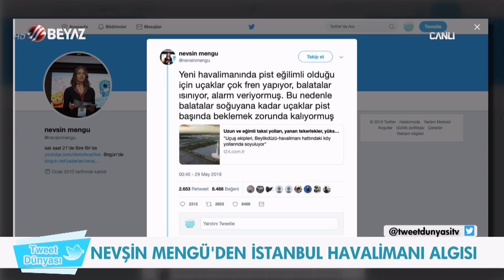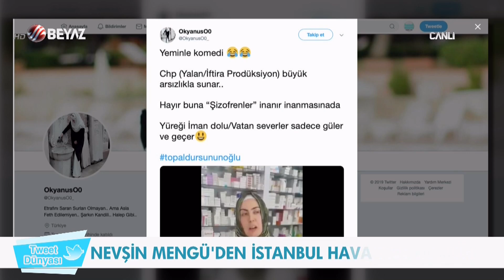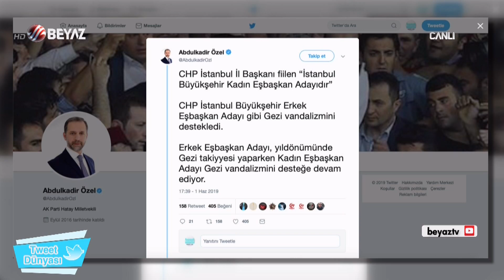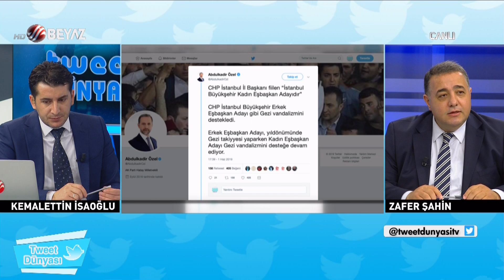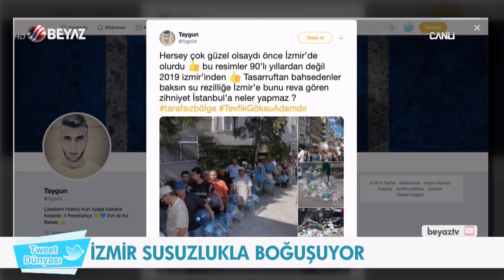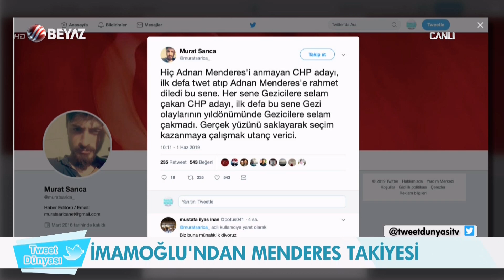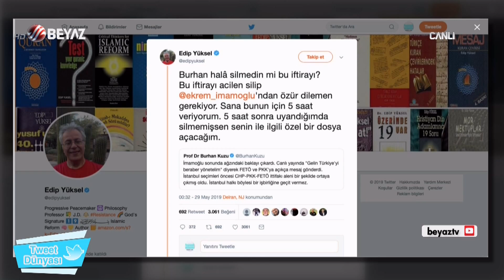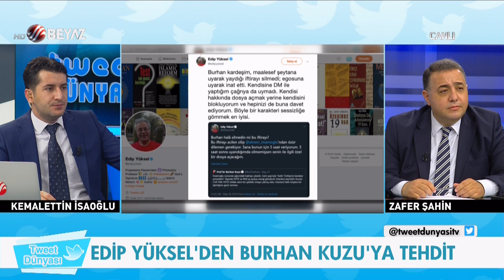Nevşin Mengü'den, İstanbul Havalimanı algısı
Haftanın öne çıkan ve çok konuşulan tweetleri 'Tweet Dünyası'nda yorumlanıyor!